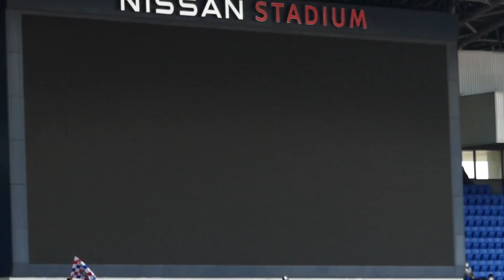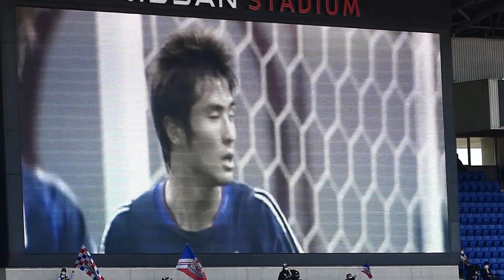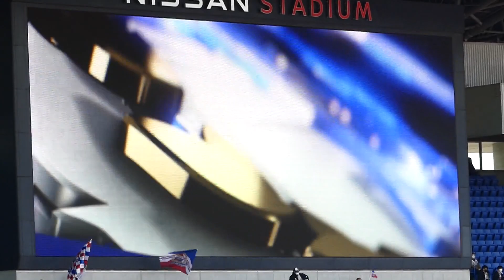2022.03.06 J1 第3節 横浜F・マリノス vs 清水エスパルス - マリノス「民衆の歌」